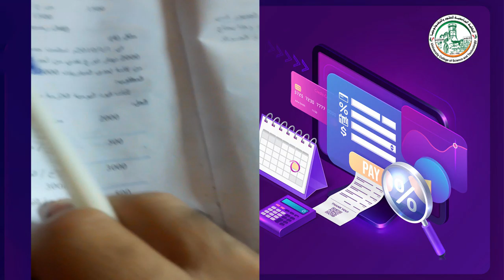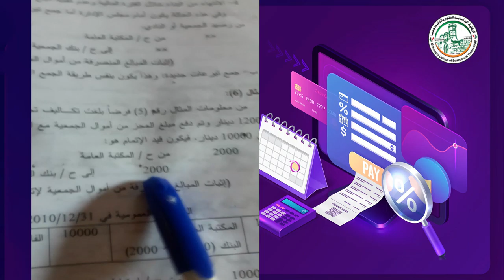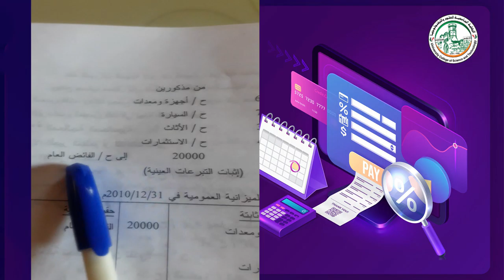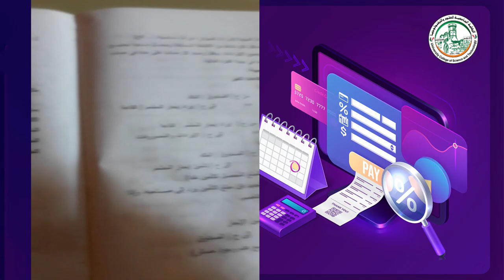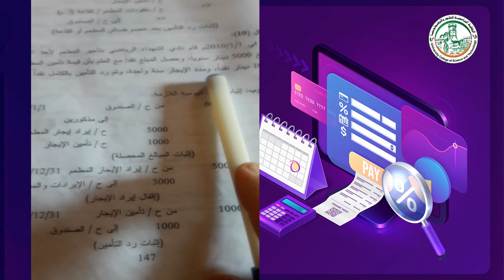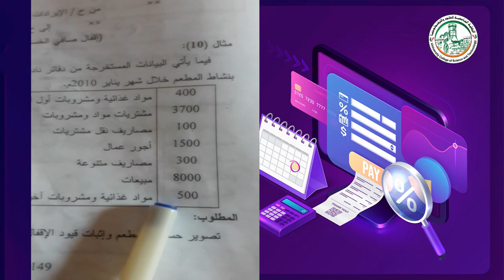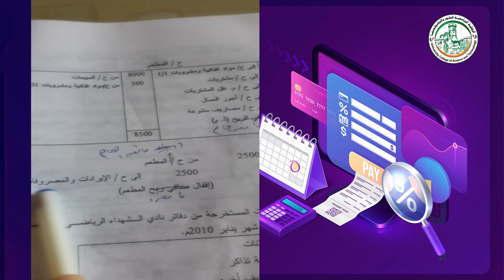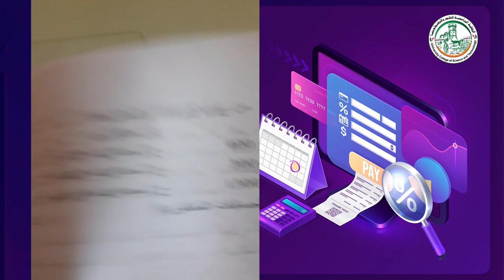تكملة الفصل الثالث المبحث الثاني 1